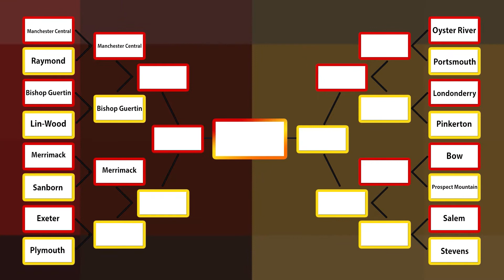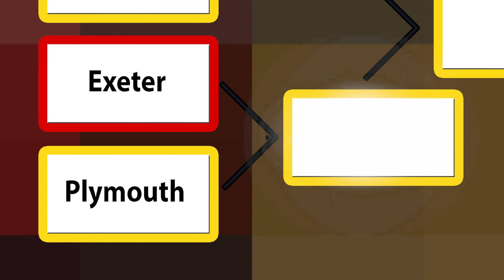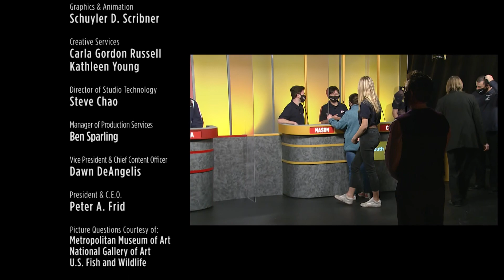Plymouth Vs Exeter - Granite State Challenge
The Blue Hawks of Exeter High take on the Bobcats of Plymouth Regional High.